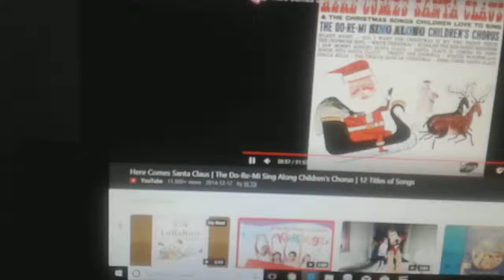June 2, 2019